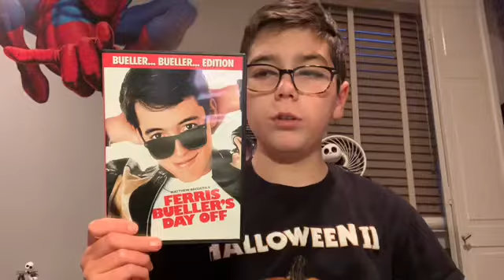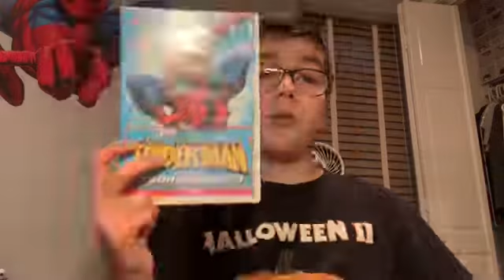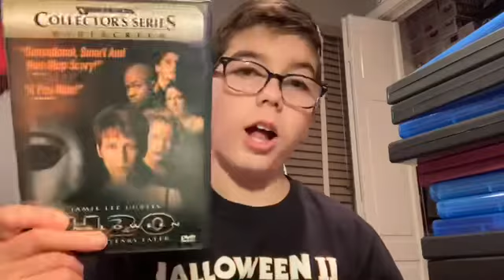DVD/Blu Ray Collection 11/23/18